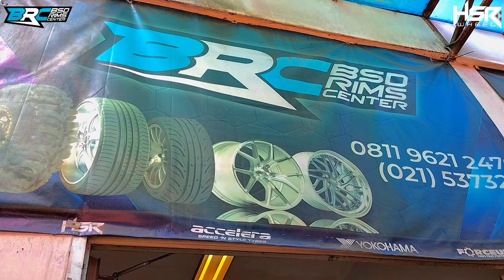TOYOTA CORONA UPGRADE FRESSCO HSR R17 !!!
Spesifikasi : VELG FRESSCO HSR R17X75 H10X100-114,3, ET40, BMF
BAN : ACCELERA PHI-R 215 45 R17
VELG : HSR WHEEL
BAN : ACCELERA

Mobil : TOYOTA CORONA

BSD Rims Center - Tangerang Selatan
Alamat : Jl.Letnan Sutopo Sektor 1-2 No.35 BSD City, Tangerang Selatan, Banten, Indonesia 15310
Fast Respon Telp/WA : 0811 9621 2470